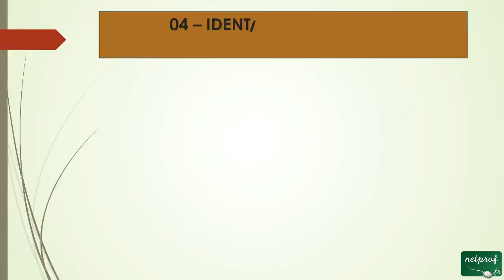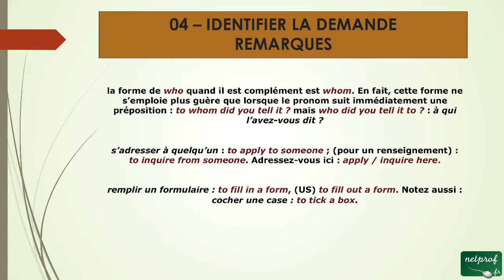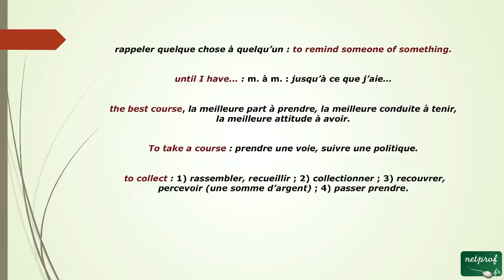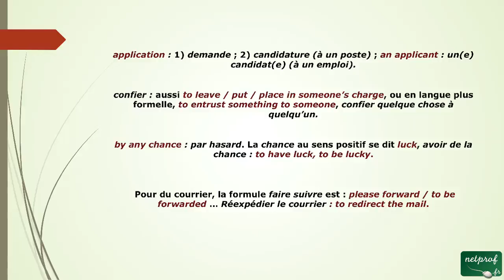14 - Des remarques pour Identifier la demande